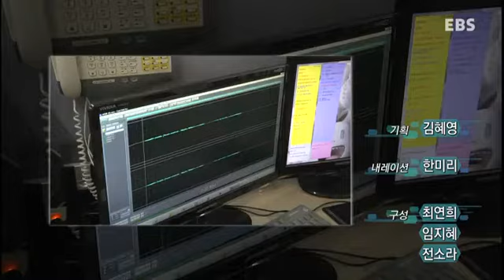도전직업체험 - 증거를 찾아라! 과학수사요원을 만나다_#004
막연하게 꿈꿔오던 일자리의 현장에서 청소년들이 직접 몸으로 느낀 다양한 직업의 세계를 생생하게 전달하고 이들의 다채로운 꿈을 적극 발굴하고 응원하고자 한다.

증거를 찾아라! 과학수사요원을 만나다